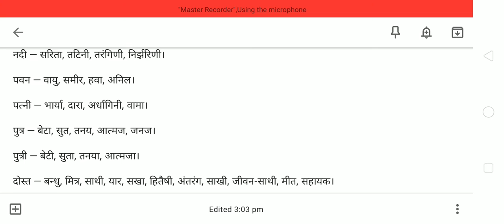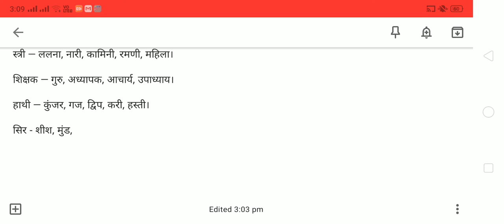पर्यायवाची शब्द //राजस्थान हाई कोर्ट ग्रुप डी// एवं पटवार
इस अध्याय में हमने पर्यायवाची शब्दों के बारे में जानकारी प्राप्त की है जो कि आपके राजस्थान हाई कोर्ट ग्रुप डी एवं पटवार भर्ती परीक्षा के लिए बहुत ही उपयोगी है।

दोस्तों आप हमें यहां पर भी फॉलो कर सकते हैं